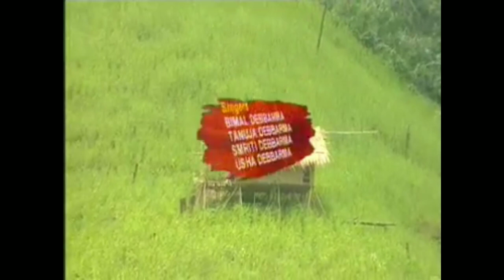Khumpui!!Raima-Saima!!|| kokborok old official full video song